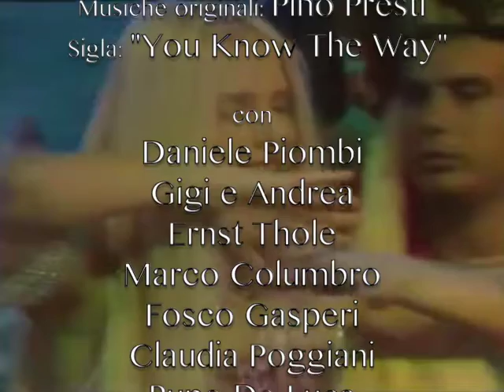Pino Presti "You Know The Way" (edit) - Sigla di "C'era due volte" (Rai2)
"You Know The Way", sigla di apertura di "C'era due volte",  spettacolo televisivo diretto da Enzo Trapani per Rai2 con Ilona Staller, Peter Tosh, Giants e al quale parteciparono personaggi che sarebbere divenuti in breve tempo volti noti della televisione. Musiche originali e sigle composte da Pino Presti.